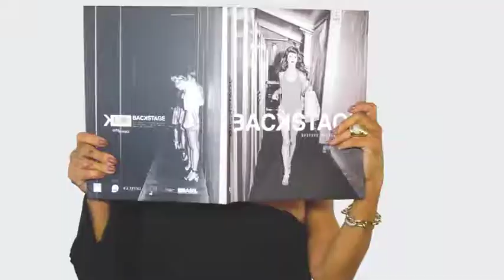PIMENTA ROSA 18/11/18